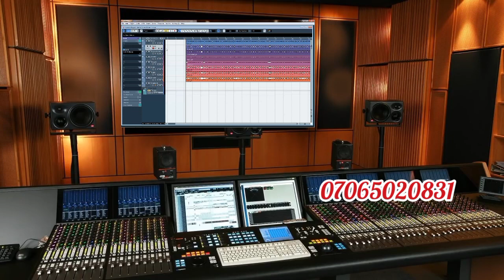Sabon Kidan Afrobeat na Hausa